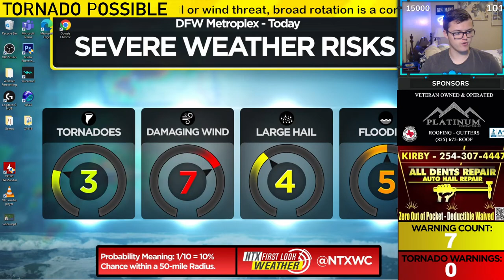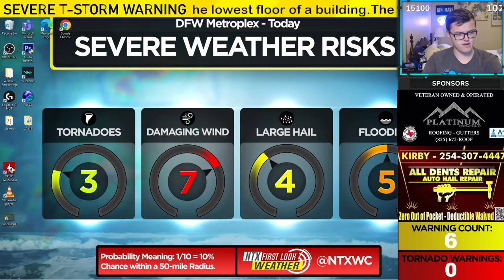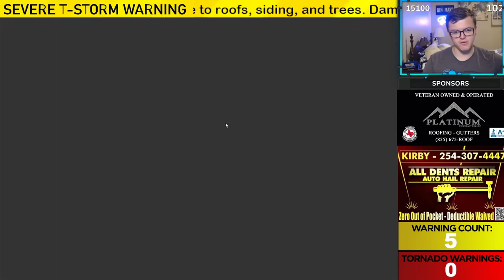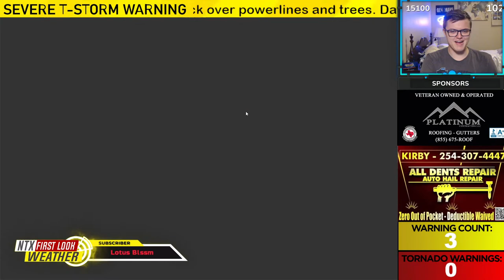🔴LIVE - Severe Weather Coverage! | Significant Damaging Winds, Large Hail, Isolated Tornadoes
Become a Supporter of Max Velocity. Receive a special badge and benefits on YouTube for only $2.99 per month!